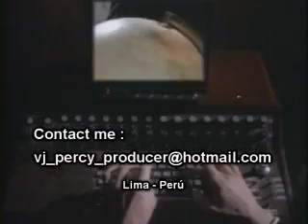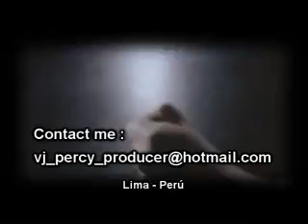Eurythmics - Sweet Dreams (VJ Percy Halloween Private Mix Video)